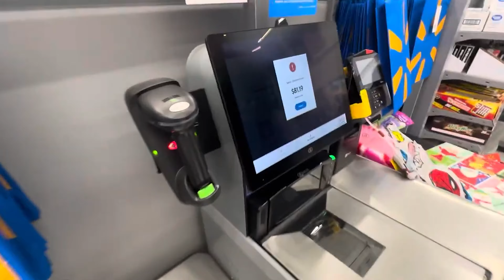Surprising My Friends With Troll Gifts For Christmas